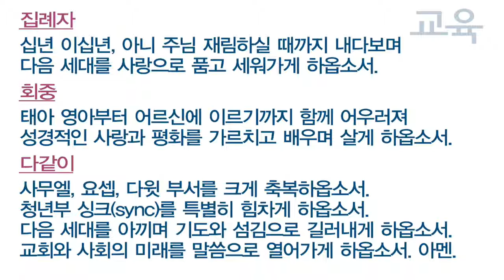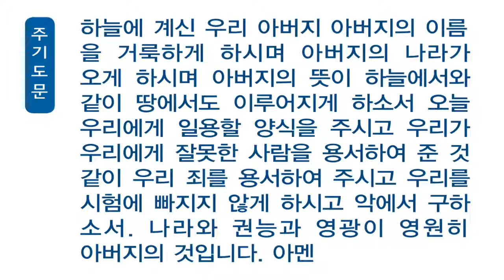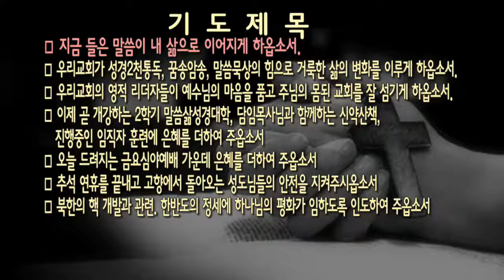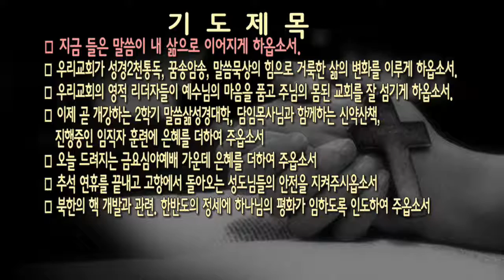[새벽]20160916 요한복음 18:19-24, 이정민 목사